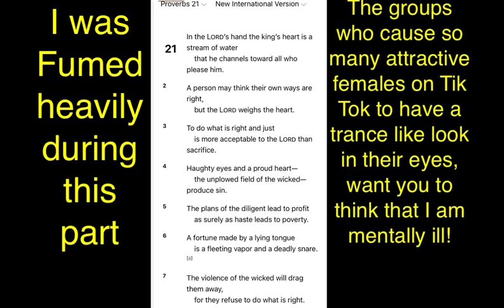Proverbs 30:4 part 27